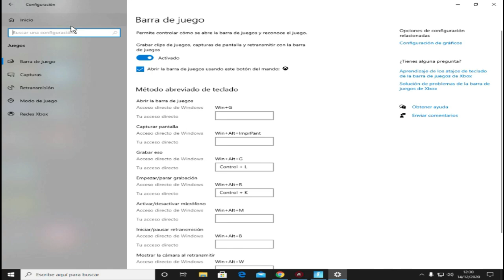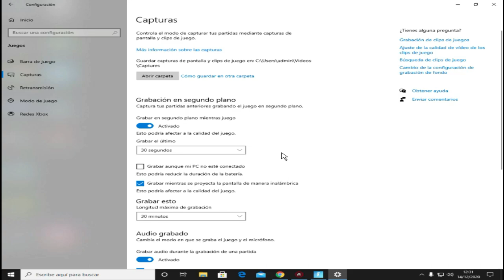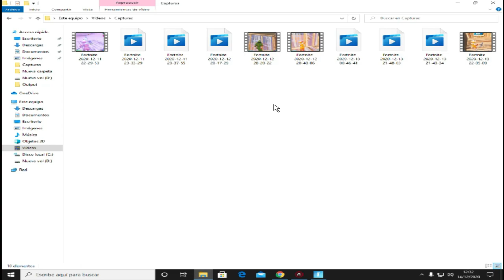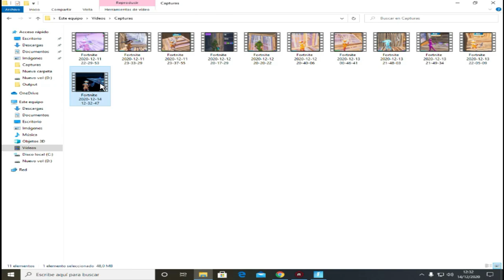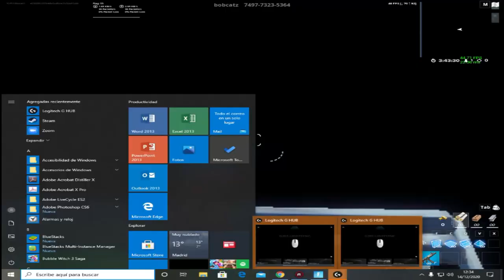GRABA CLIPS DE FORTNITE EN CUALQUIER PC | xbox gamer bar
❤️PC:
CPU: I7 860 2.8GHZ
GPU: GT 710 2GB VRAM
RAM: 8GB DE RAM